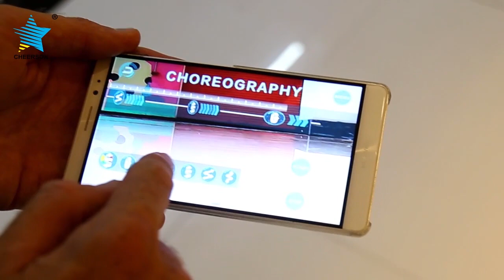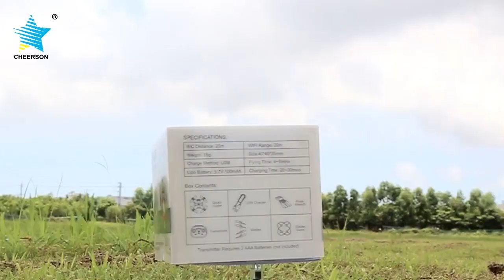Cheerson CX-OF Optical Flow Mini RC Quadcopter - RTF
Features:
Optical Flow positioning function for accurate hover and gesture control mode.
Programmable, you can set up the move and the drone will perform.
Remote controller with built-in rechargeable battery, no extra battery needed.
Wifi transmission system provides easy and fun FPV flight.
0.3MP camera can take photos and record videos.
Upgraded 2.4G 4CH transmitter for your easy control.
App control with gravity sensor control.
Way point function, draw the flight route and the drone will comply.
The latest 6-axis flight control system, provides super stable flight.
Advanced barometer to automatically maintain flying altitude and support one-key takeoff/landing.
3D flip function provide you cool flying experience.